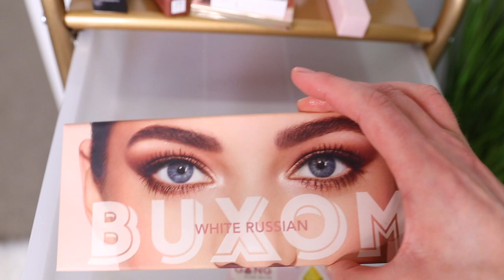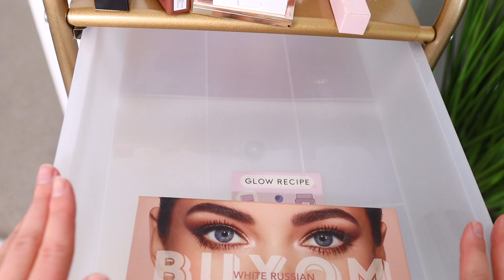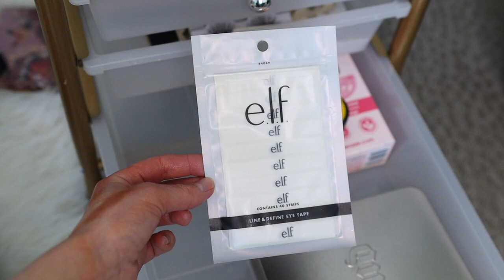💫моя коллекция косметики+ тотальное расхламление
Всем привет! В сегодняшнем видео вы увидите мою полноценную коллекцию косметик, ее хранение и организация, и вместе мы сделаем расхламление запасов косметики, которое я не делала очень долгое время :)

Таймкоды:
0:00 Intro
1:12 Организация и Расхламление
47:15 Outro

Аудио:
 Tape Machines - Evergreen Fields
Matt Large  - Stop Wasting My Time

💃 ЧТО НА МНЕ НАДЕТО:

Толстовка Targret
Кофта Zara

💖FAQ:
-Возраст: 25 лет, Близнецы
-Местоположение: Тампа, USA
-Камера: Canon M50

Music courtsey of Artist.li